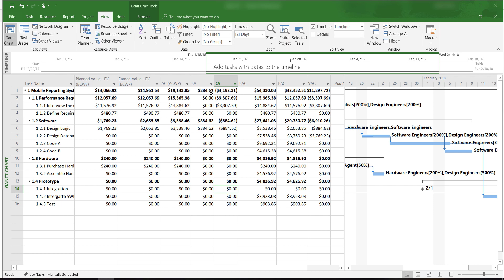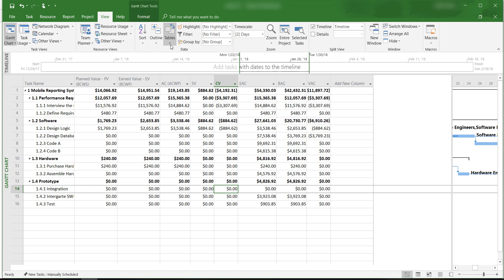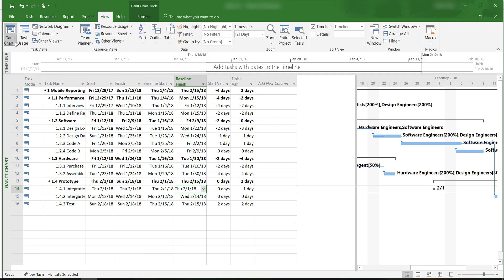MS Project Tutorials 20: Schedule Variance and Tracking Gantt Chart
Welcome to Microsoft Project 2016 tutorials.

In this video, I'll show you how to evaluate project progress using schedule variance and the tracking Gantt chart.

The course materials are available on YouTube.